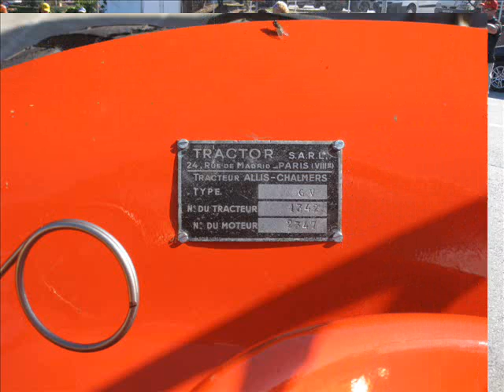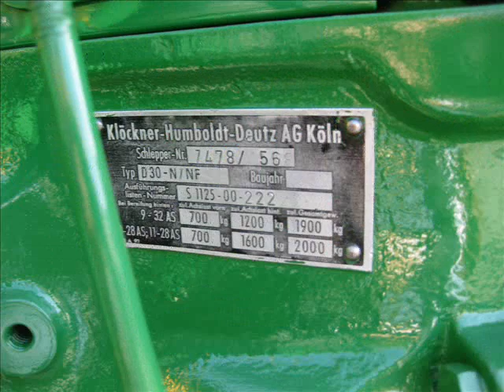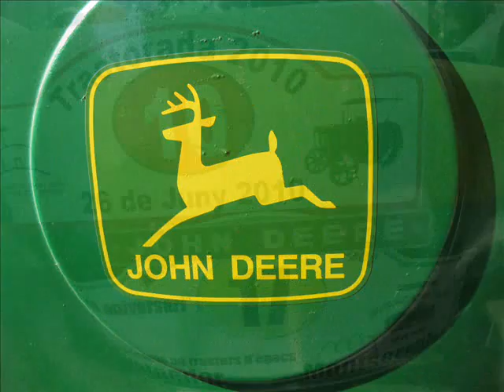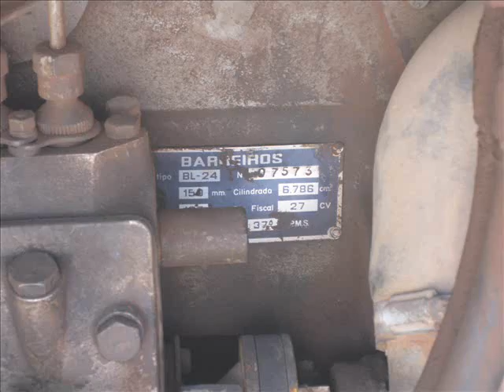Exposición Tractores de época en Castellbisbal 2011